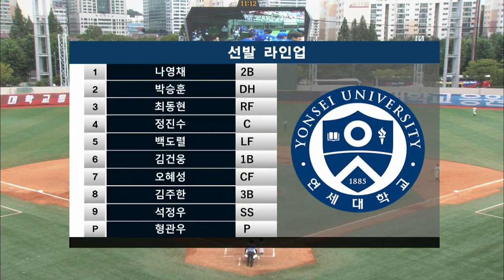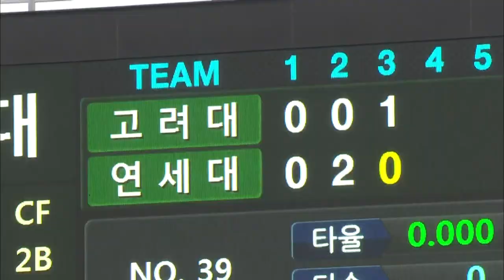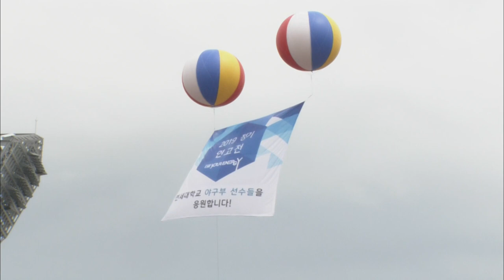[고려대학교 Korea University] 2019 정기고연전 야구 중계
2019 정기고연전 야구 중계

제작 : STN

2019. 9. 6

목동 종합운동장 야구장